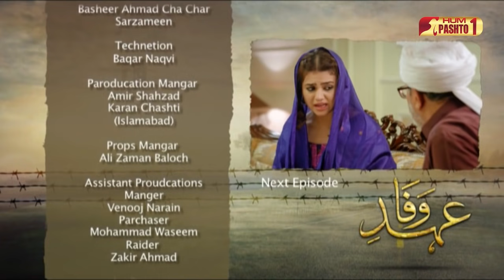Ehd e Wafa Episode 11 | Pashto Drama Serial | HUM Pashto 1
Written By
Mustafa Afridi

Digital Entertainment World Private Limited

Written By
Mustafa Afridi